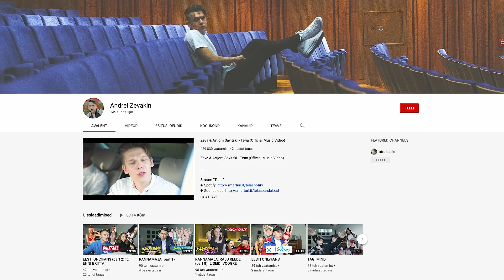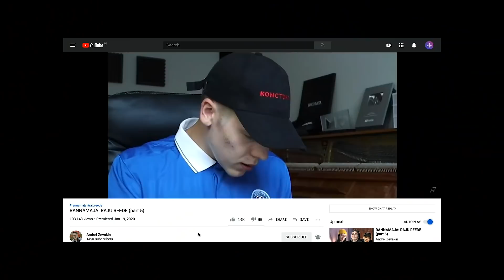Sky.ee minidokk | Andrei Zevakin: sarkastilise huumoriga jalkapoiss ja Eesti armastatuim juutuuber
Toimetas: Irene Kivi
Monteeris: Madis Sinivee